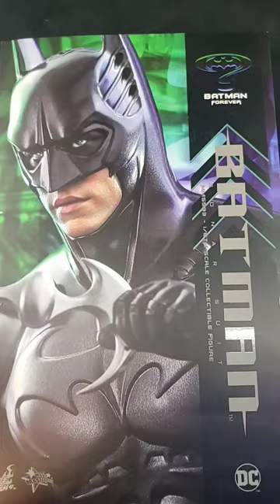Hot Toys Batman Forever Sonar Suit Batman Figure